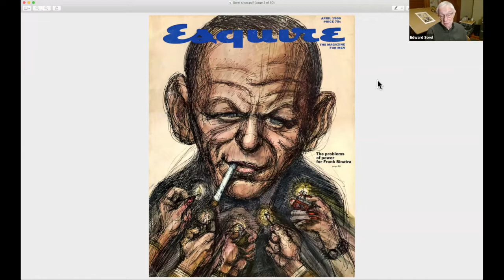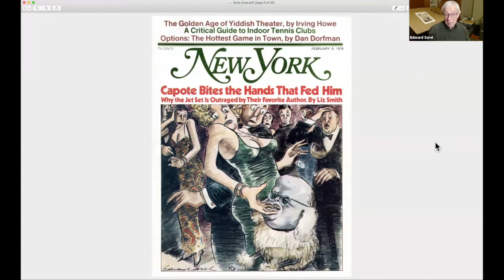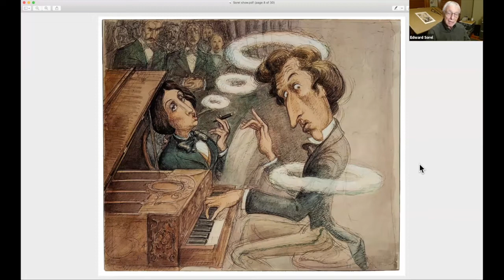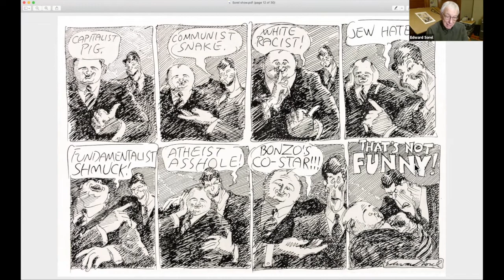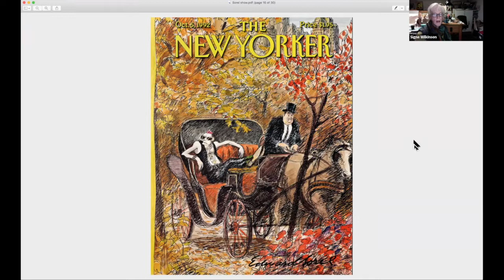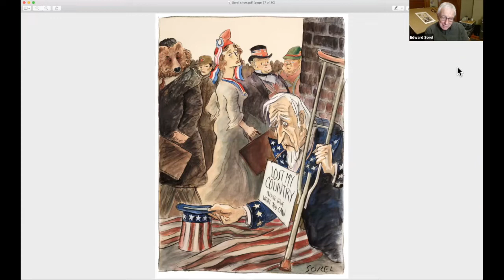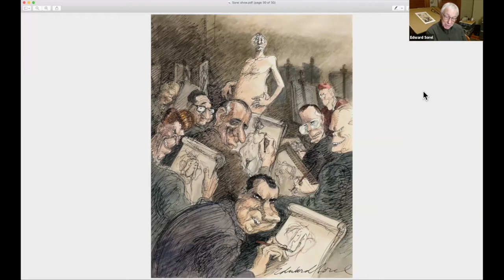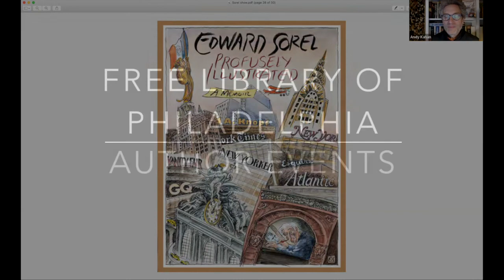Edward Sorel | Profusely Illustrated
In conversation with Signe Wilkinson

“One of America’s foremost political satirists” (The New York Times), illustrator, caricaturist, and cartoonist Edward Sorel has illustrated 41 covers for The New Yorker and has published pictorial essays and features in The Nation, Vanity Fair, Esquire, and The Atlantic, among many other publications. His many pictorial books include Literary Lives, Unauthorized Portraits, and Mary Astor’s Purple Diary. The recipient of the George Polk Award for Satiric Drawing and the Best in Illustration Award from the National Cartoonists Society, Sorel’s work has been exhibited in numerous galleries and museums. His new memoir combines 172 of his drawings, cartoons, and caricatures with lively prose to tell the story of his Depression-era Bronx upbringing, the adventures in his rich personal life, and extraordinary 70-year career.

Signe Wilkinson is a widely syndicated cartoonist and the first woman to win the Pulitzer Prize for Editorial Cartooning. Formerly based at The Philadelphia Inquirer, she is the recipient of three Overseas Press Club Awards. With Jonathan Zimmerman she co-authored the book Free Speech: And Why You Should Give a Damn.